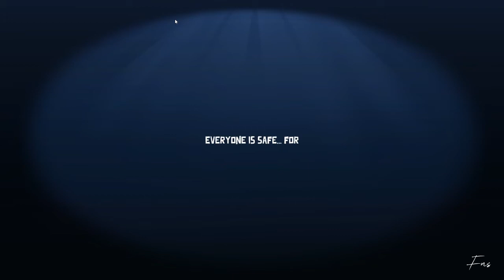VIGILANTE CONFESSED KILLING DETECTIVE 📼📽️ || Goose Goose Duck (Ep.10) 🦢🦢🦆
Confession Extracted - Mission Successful  📼📽️

A big thanks to all of you, who have been constantly supporting me and loving my geese artworks! Each and every geese's expressions, characters, thumbnails and animations are done by my creative imagination that pops at random times to fit the tone and voice of the geese. HONK !

Also, shoutout to Scole for sending me base color templates of the basic geese & outfits.

This game is free!